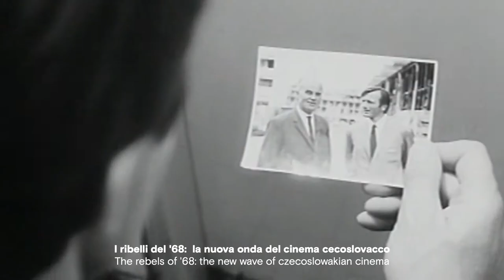BFM 36 — Il trailer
10. — 18. / 03. 2018